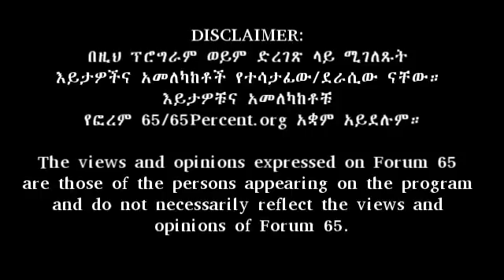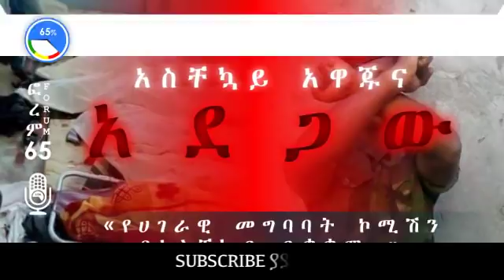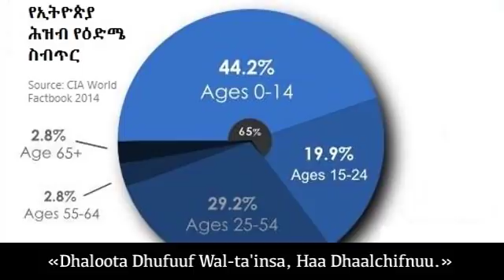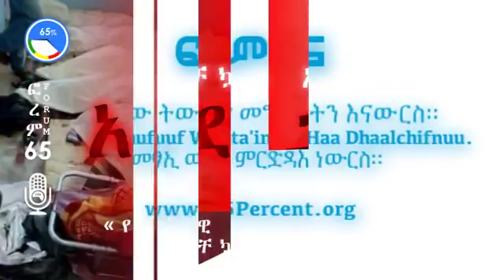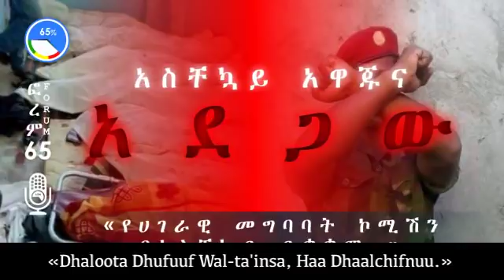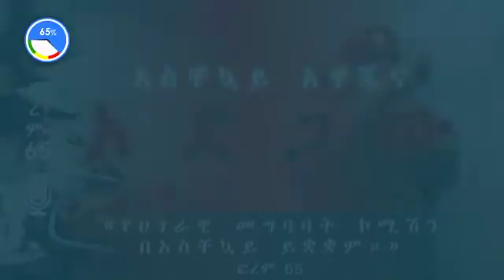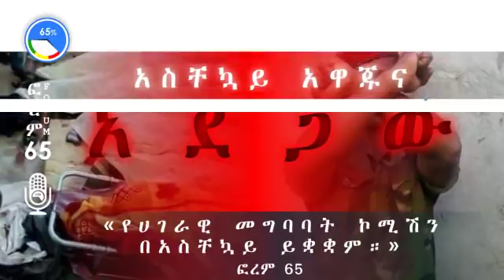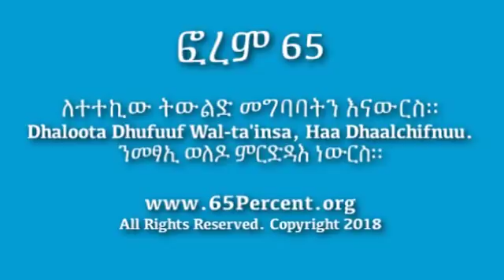Ethiopia ፎረም 65፦ አስቸኳይ አዋጁና አደጋው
የሞያሌው ፍጅት አስቸኳይ አዋጁ በመከላከያ ሠራዊቱ ውስጥ ሊያስከትል የሚችለው አመጽና ግጭት ከፍተኛ የሀገራዊ አደጋ ምንጭ ነው። ከሞያሌው ፍጂት አንጻር ያሉን አማራጮች ምንድን ናቸው? ውይይቱን ያድምጡ!

ከኢትዮጵያ በአነስተኛ ሜጋባይት ውይይቱን እዚህ ያድምጡ። (መጠን፦ 3.43 MB)

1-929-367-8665 ☏ በቀጥታም በስልክ መልዕክት ይላኩልን።]